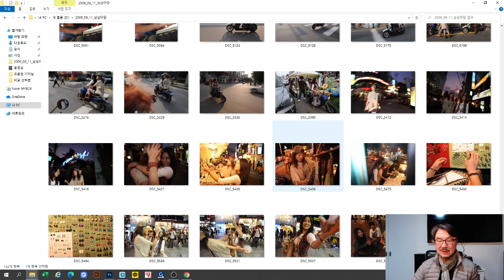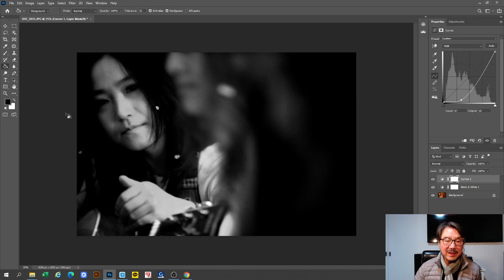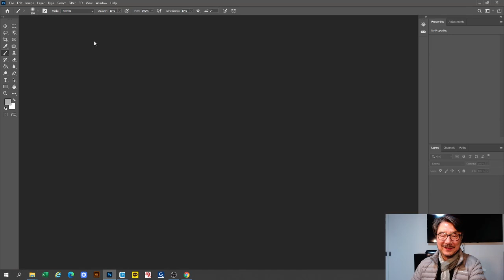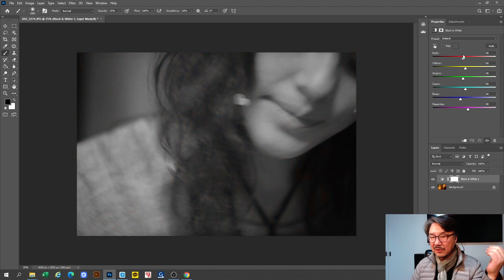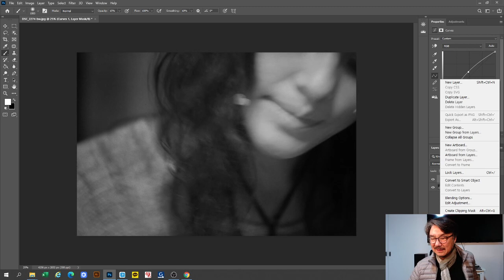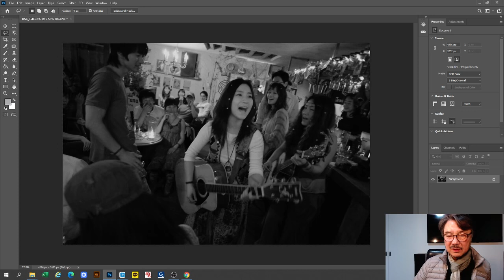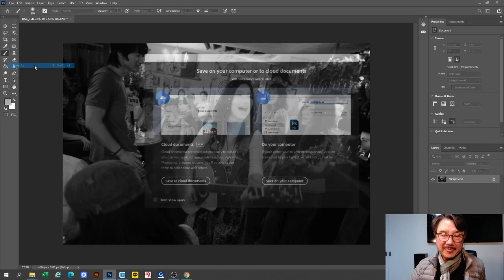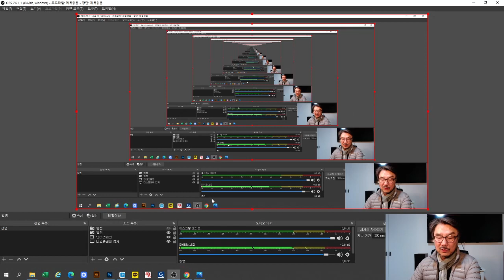2021-01-20 프로의 노하우 13. (컬러냐? 흑백이냐? 2/김홍희)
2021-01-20 프로의 노하우 13. (컬러냐? 흑백이냐? 2/김홍희)

2021년 1월 1일 0시부터

일시 : 매월 1,2,3 주/ 화요일 / 정오 12시
방법 : 구글meet 을 이용한 비대면 수업
수업료 : 월 10만원